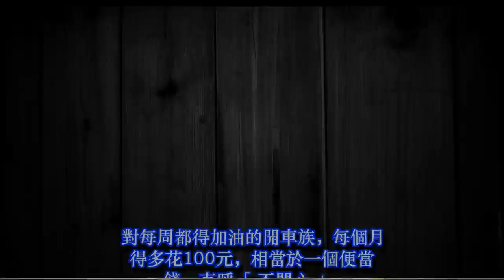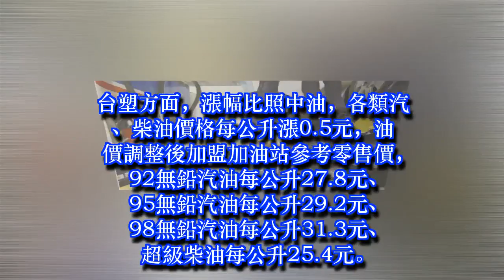汽油漲0.5元 95無鉛逾29元 開車族多花1個便當錢